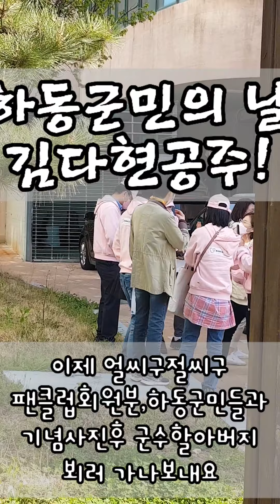트롯요정 김다현! 하동군민의 날 기념공연 세로직캠, 고장난벽시계,블링블링 등, 퇴근길 모습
트롯요정 김다현! 하동군민의 날 기념공연 세로직캠, 고장난벽시계,그냥웃자, 블링블링 등 노래,,공연후 퇴근모습, 팬들 및 군민들과 기념사진.